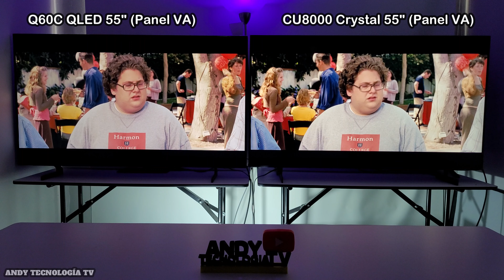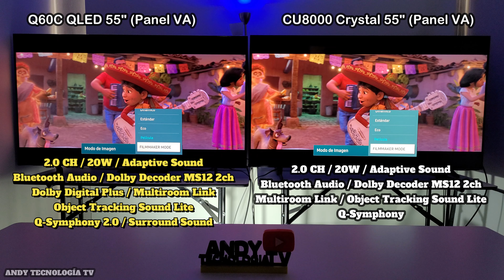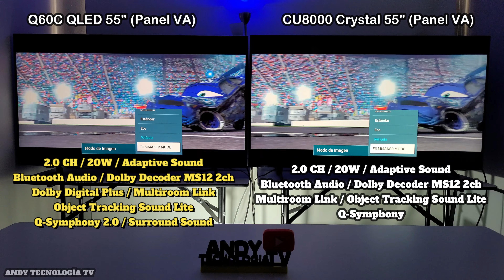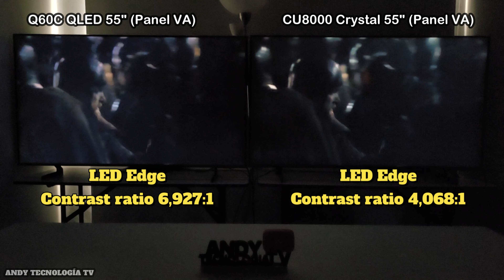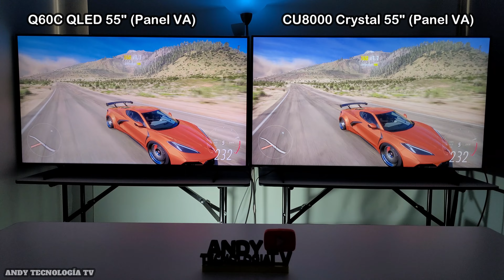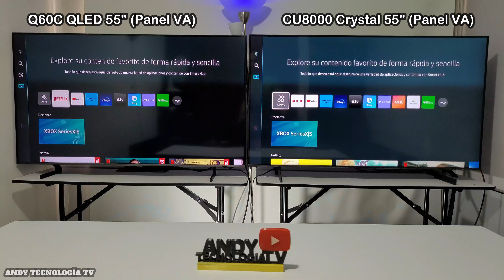SAMSUNG Q60C vs CU8000: ¿CUÁL DEBERÍAS COMPRAR? / QLED vs Crystal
¿Cuál deberías comprar entre los Smart TVs 4K Samsung QLED Q60C y Samsung Crystal CU8000? Aquí te dejo un pequeño resumen para que puedas decidirte por cuál de estos dos modelos irte.

🔵ATTRIBUTION 🔵